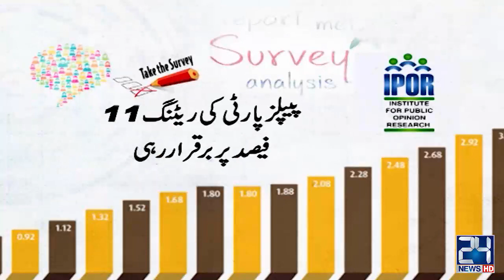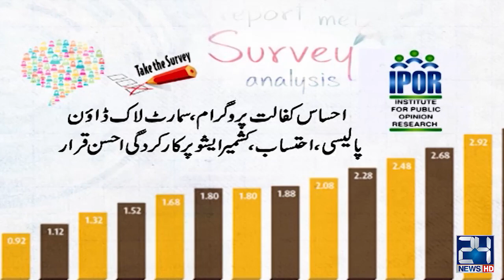PTI Popularity Fall Down Drastically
PTI Popularity Plummeted

24 News HD is one of the leading news channels of Pakistan bringing you the latest current affairs from Pakistan and around the world.  Live National Assembly and Senate Session.